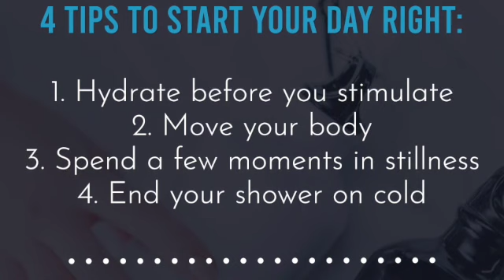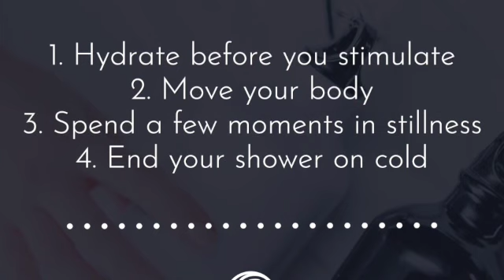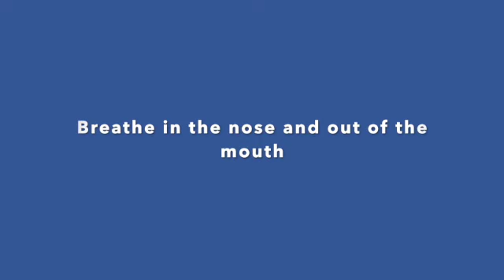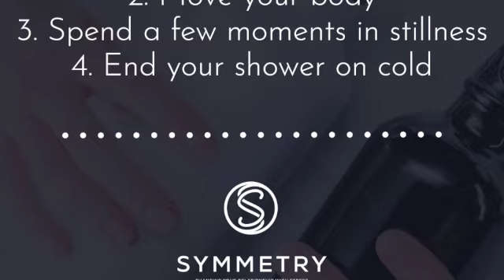Start Your Day Right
4 Tips to Start Your Day Right

1. Hydrate before you stimulate
2. Move your body
3. Spend a few moments in stillness

4. End your shower on cold

This video contains an energizing breath session to help you get going for the day.  Do not do this if you are pregnant or have serious medical conditions.

or on Instagram @symmetry.live to learn more.